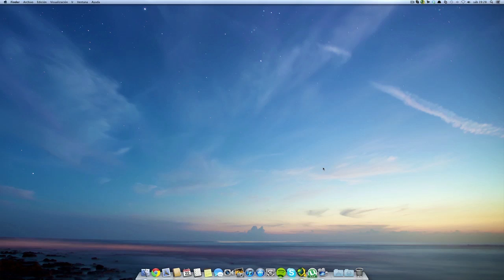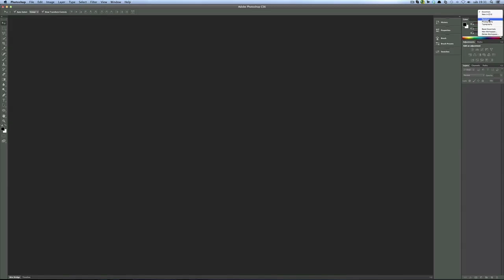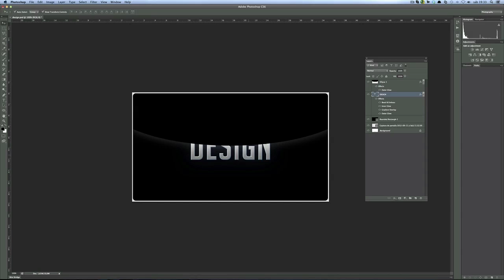Design - La interfaz de Photoshop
En este video os muestro el espacio de trabajo de Photoshop y las tres áreas a tener en cuenta. En el próximo episodio controlaremos las capas, los filtros, y sabremos hacer una capa con estilo! ;D

   • XBOX - iLuh